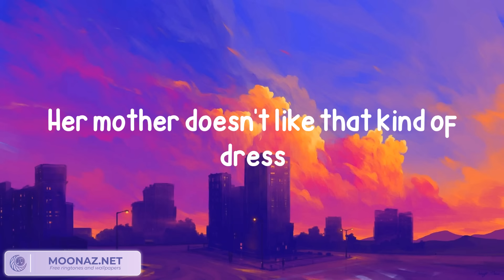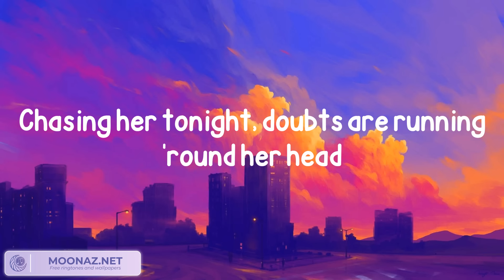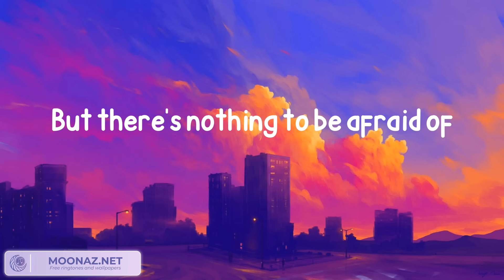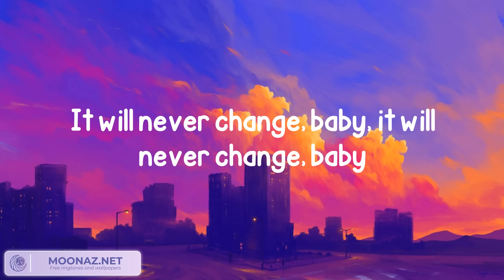One Direction - Night Changes [Lyrics/Letra]